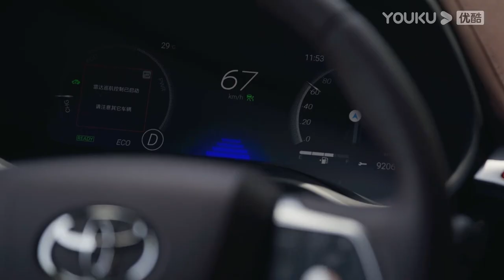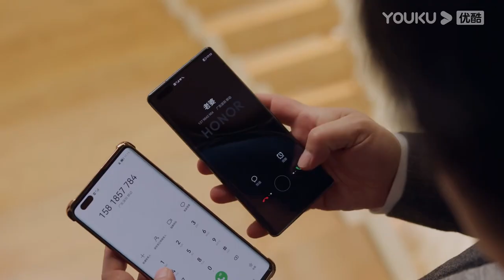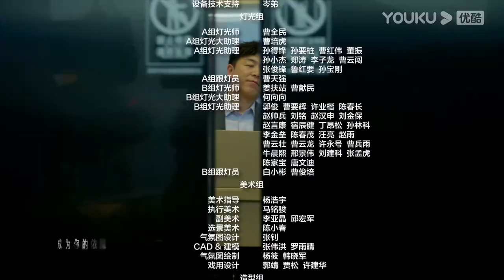ENGSUB 【FULL】打开生活的正确方式 Turn On The Right Way Of Life EP06 | 黄渤梅婷轻喜剧打开中年生活一隅 | 黄渤/梅婷 | 都市片 | 优酷华语剧场